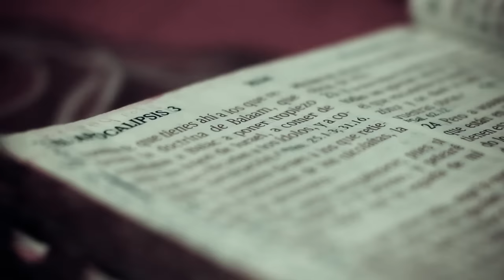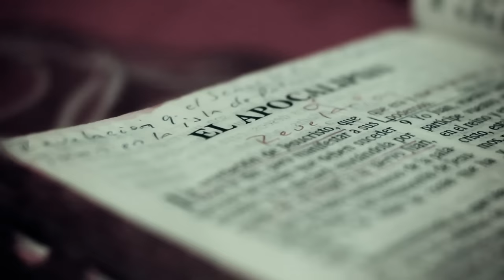J Alvarez — Dejalo Todo Atras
J. Alvarez — Dejalo Todo Atras [Video Oficial]